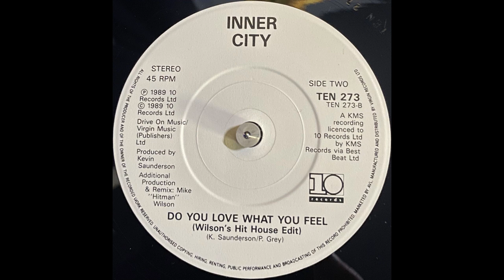Inner City - Do You Love What You Feel (Wilson's Hit House Edit) (1989)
Label: 10 Records - TEN 273
Format: Vinyl, 7", Single, 45 RPM, White Paper Labels
Country: UK
Released: 1989
Genre: Electronic
Style: House, Garage House